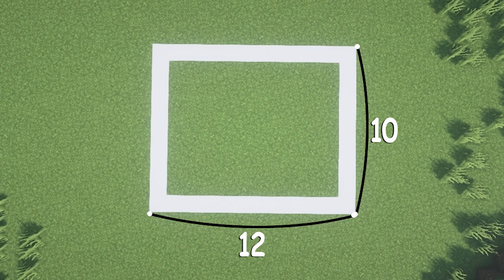Minecraft🌼: Build a Beautiful and Simple New House #19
🌸 ـــــــــــــــــــــــــ 🌸
Shaderpacks: BSL Shader

Resource Pack:Faithful

Minecraft Versions:1.16.4
🌸ـــــــــــــــــــــــــــ🌸